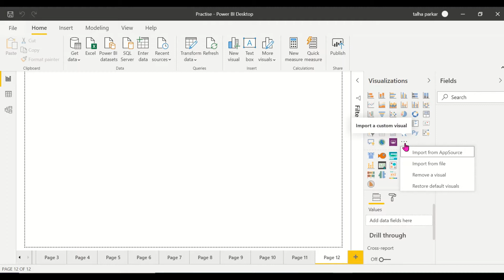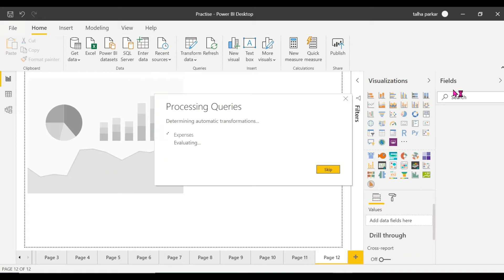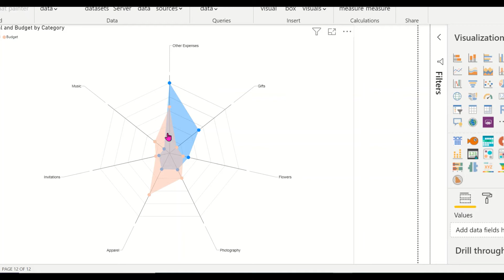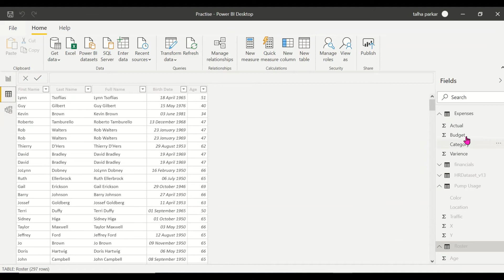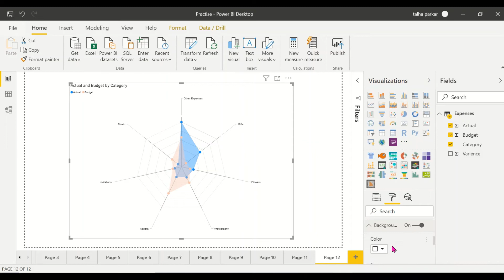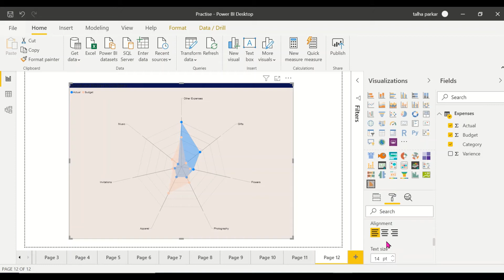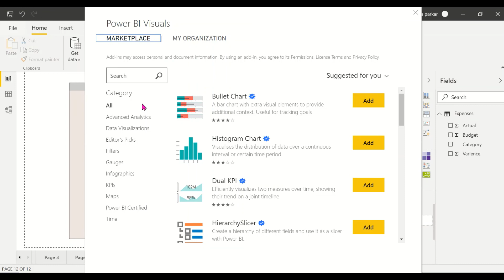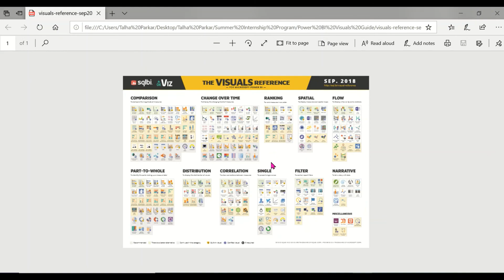Power BI Custom Visual – Radar Chart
Learn to Create the Radar Chart Custom Visual in Power BI.

A radar chart is a graphical method of displaying multivariate data in the form of a two-dimensional chart of three or more quantitative variables represented on axes starting from the same point. The relative position and angle of the axes are typically uninformative.
Multiple measures plotted over a categorical axis. Useful to compare attributes.